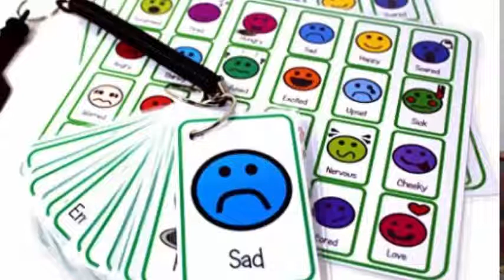What Toys to use in Teletherapy ~ Kids and Adults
What Toys would you still keep in the cupboard?
Making the switch to teletherapy can seem daunting, particularly if you have cupboards full of great tools and toys that you love to use during sessions. Will they suddenly become useless?
Fear not! Providing online therapy doesn’t mean you suddenly have to throw out all your best loved props. The way you use them might differ slightly and you may have to get creative, but many teletherapists enjoy incorporating physical books, toys, puppets and household objects in their video sessions with great results.
What’s even better is that taking your therapy online means that not only can you still make use of your current tools, but there is a whole new world of resources to explore and utilise too. There are countless fantastic interactive games, videos and other online features that make for engaging and effective speech therapy.
Making sessions fun is key when it comes to keeping younger clients fully engaged.
What are some of your favourite toys to use during sessions to keep speech therapy fun?
Book a clarity call with me today to find out more about how speech therapy can be more fun than ever through teletherapy.